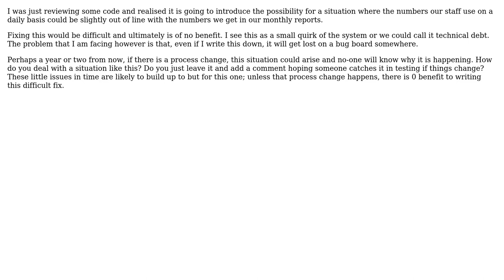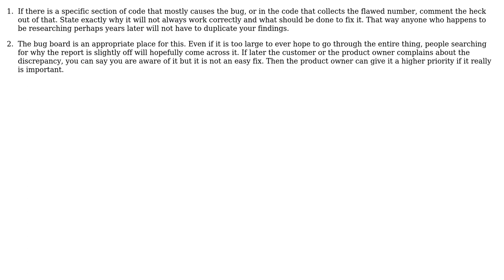Software Engineering: Dealing with software quirks (2 Solutions!!)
Software Engineering: Dealing with software quirks

With thanks & praise to God, and with thanks to the many people who have made this project possible! | Content (except music & images) licensed under CC BY-SA | Music | Images & others | With thanks to user Nathanael user MercilessMaverick user Ewan and the Stack Exchange Network Trademarks are property of their respective owners. You are responsible for your own actions.